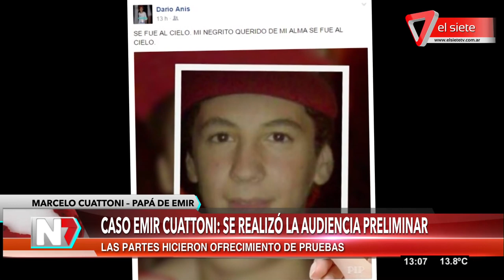Hablaron los padres de Emir Cuattoni